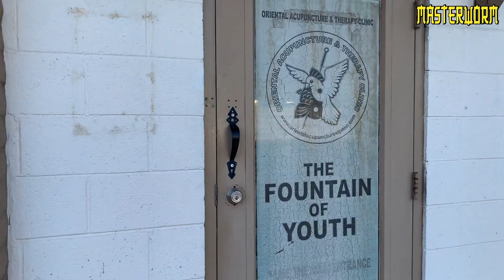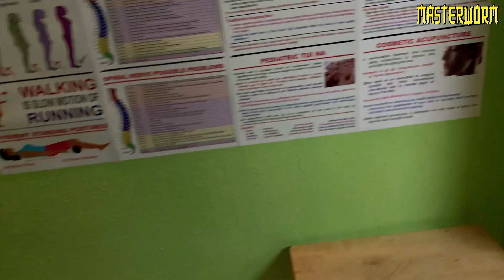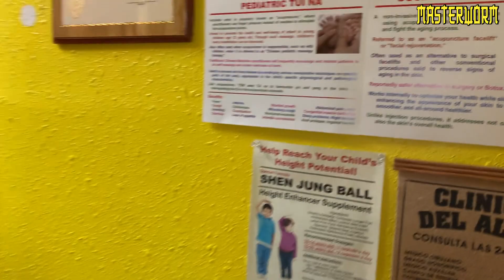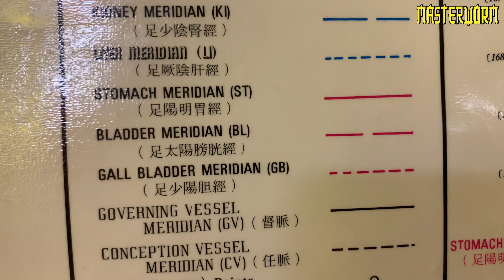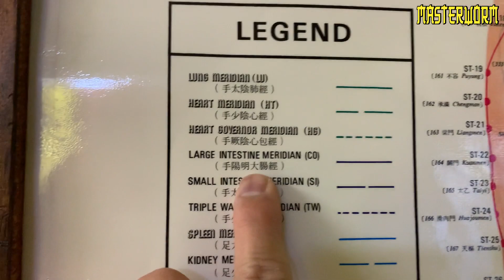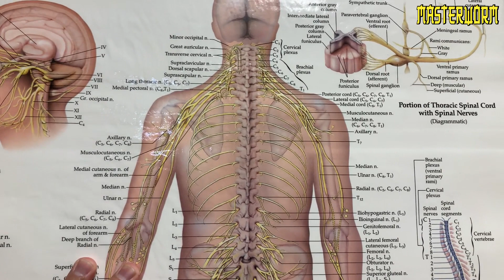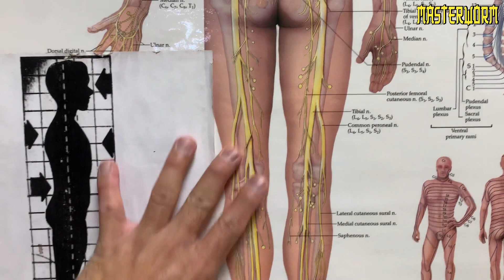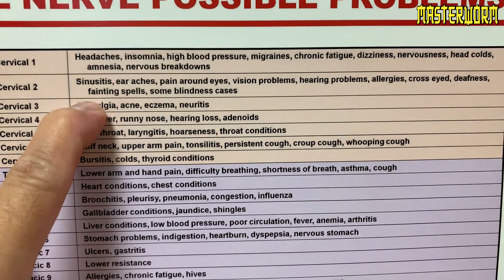Yahoooooo! Time for Work Again!